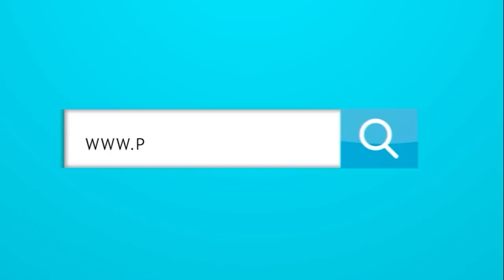POLÉMICA: ¿Debería Comesaña reemplazar a Amaranto Perea en el Junior?